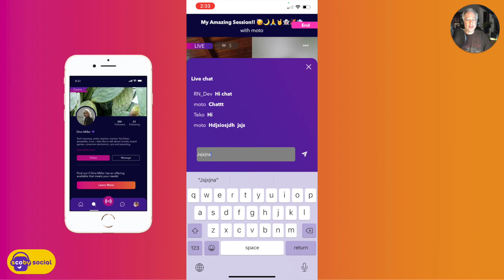Scoby Social One Minute Demo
Video Demo for Techstars